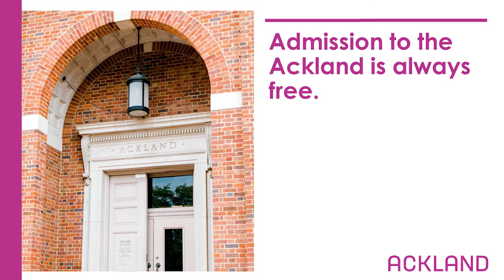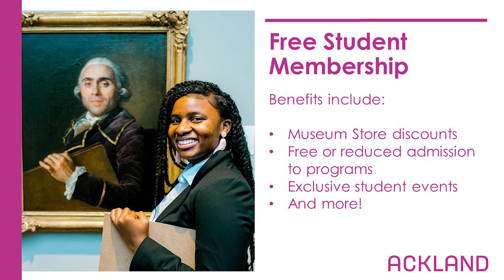Ackland Art Museum - UNC-Chapel Hill New Student Orientation Slides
Learn more about the Ackland Art Museum at ackland.org